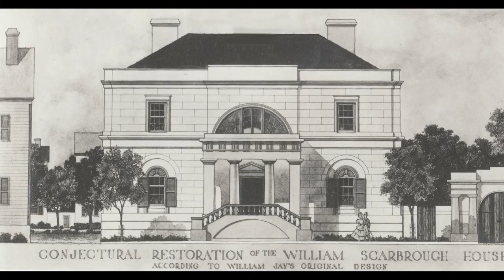Do you know Moses Rogers?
As we know the SS Savannah is the first steamship to cross the Atlantic Ocean but do you know her creator?!
Hear from the man himself, Moses Rogers {most accomplished open water steamship captain} give recognition to her story and the link to how Scarbrough House got its name!